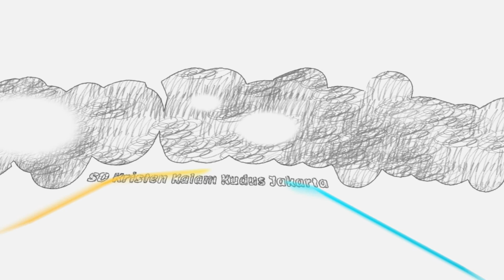AYO BELAJAR SIKAP TOLERANSI DALAM KERAGAMAN! – KELAS 4 SD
Guru: Mr.Aldi (SKKK Jakarta Unit Pangkalpinang)
Materi: Sikap Toleransi dalam Keragaman

Tayang perdana pada 6 Januari 2021
SKKK Jakarta berkolaborasi membuat video pembelajaran SD yang menarik untuk anak-anak dan disertai dengan unsur CFRC di dalamnya. Kiranya video yang kami buat ini dapat menolong setiap guru dalam mengajar dan menjadi berkat bagi semua guru yang membutuhkan materi tersebut.